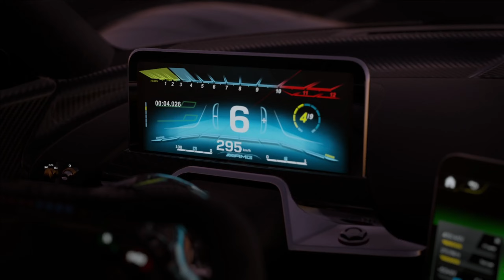The Humble Beginning of Forza Motorsport PC Gameplay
About : CrazyGamer23 is a YouTube Channel, where you will find gaming videos , I hope this video was Useful and you liked it, if you did press the thumbs up button.